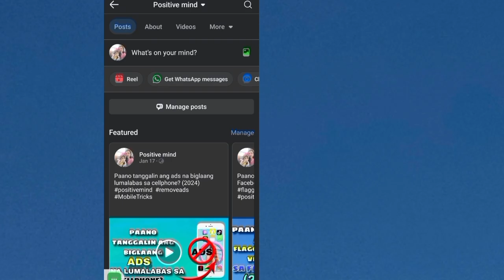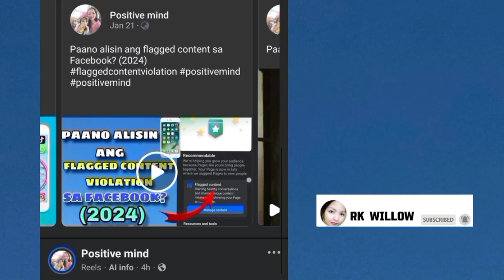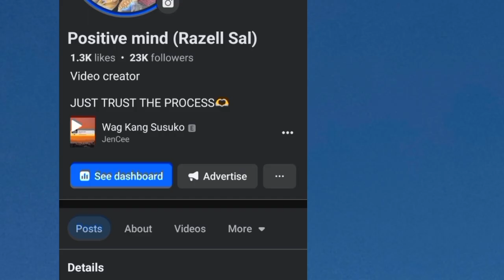Paano mag pinned at unpin post sa Facebook? 2024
FACEBOOK TOPIC